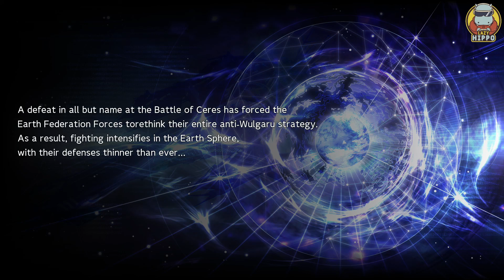Super Robot Wars 30 Playthrough - Mission 24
Super Robot Wars 30 (スーパーロボット大戦30) is a Japanese tactical RPG developed by Bandai Namco Entertainment.

As the title implies, the "30" stands for the commemorative 30th anniversary of the overall franchise. The game also sets Guiness World Record for "most intellectual property licenses used in a RPG video game series".